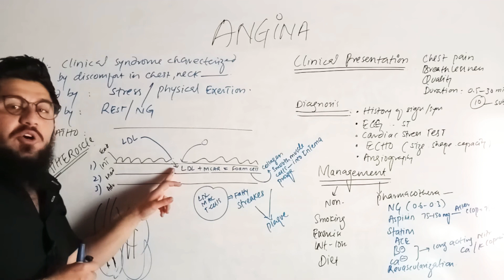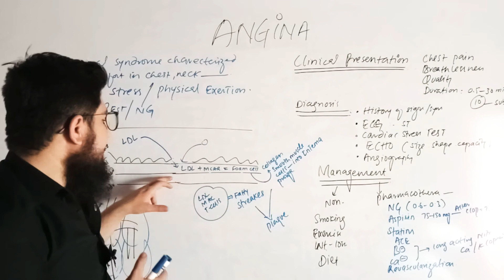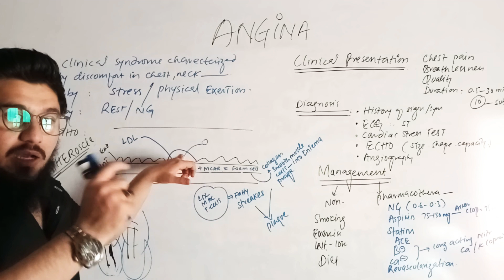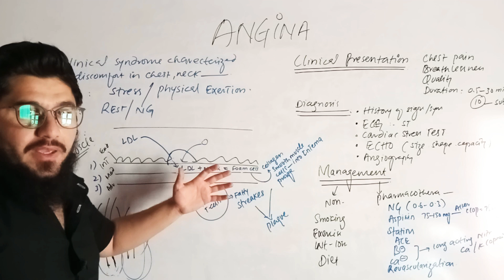atherosclerosis in urdu/ hindi